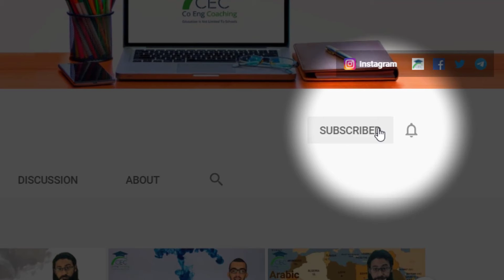Breakup vs Break up ESL (Less than a minute)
Hello and welcome everyone in less than a minute. A simple space could change the meaning as in these two words "Breakup" and "Break up". In this video we're going to learn the difference between them. Learn the two words and use them properly. Don't forget to share with us what you've learnt in an example in the comments below and also subscribe to the channel and activate the bell to receive all the new video.

Check our website to register and get more information about the courses